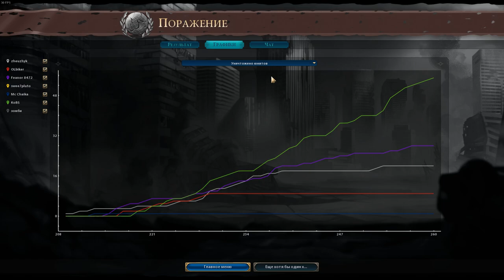Пираты ищут ром в ядерном угаре! Кто его спрятал? Прохождение Sid Meier's Civilization VI: Red Death